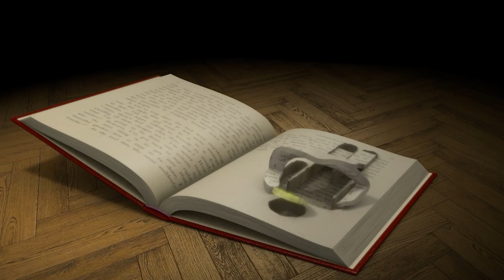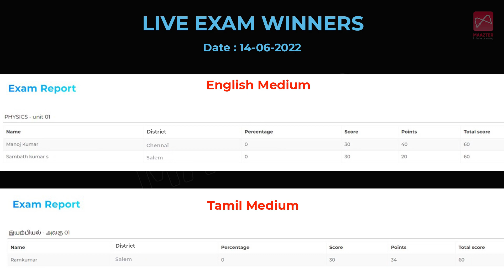MAAZTER Live class | Daily study plan | Basic fundamentals of Chemistry| 12TH Chemistry| IUPAC Name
Recorded Videos: Lightboard, writing-pad and animation studios for professional lecture videos Sample Question bank: Question bank includes previous year's questions and the solved examples.